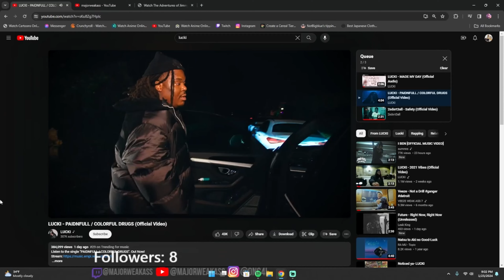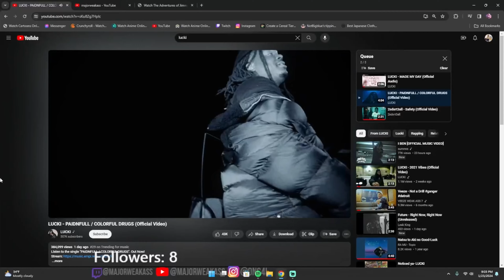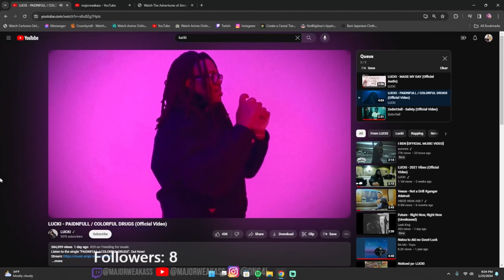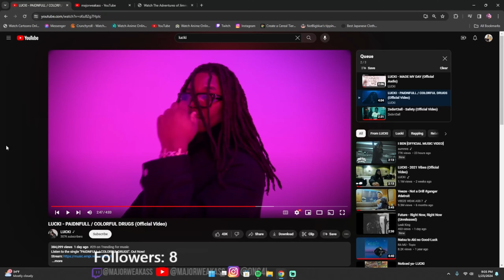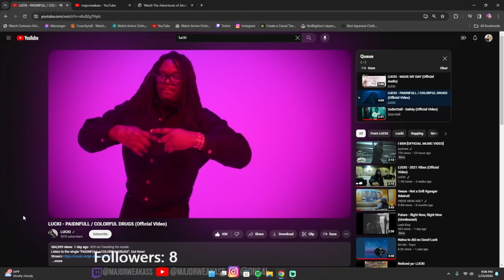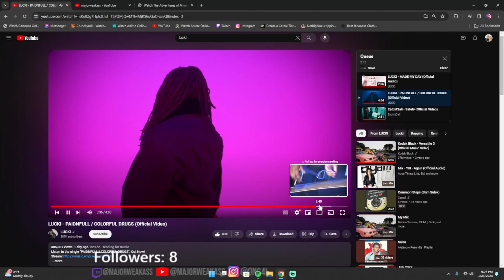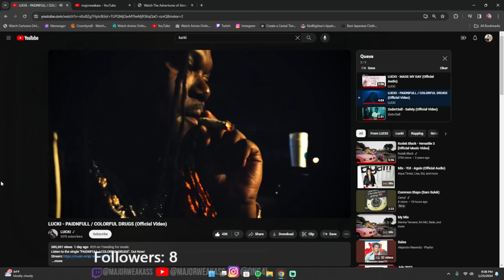Lucki Just Blessed 2024 With Two BANGERS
In this video, I react to lucki new song PAIDNFULL/Colorful drugs. Out of the two, colorful drugs was the better song but let’s thank god that lucki is blessing us with some bangers before Gemini.

I am a twitch Streamer in the W/L community who reacts, games, streams, entertains, reviews, etc. i take inspiration from streamers such as BruceDropEmOff, YourRage, Plaqueboymax, Kai Cenat, Gawsxo, Adin ross, Tae2Smoove, Tbvnks, Cash nasty, CaseOh, Siilky, Annoying Tv, Young Dabo, Agent 00, Fanum, Yusuf7n, scumtk, Im_Dontai, AMP, RDCworld1, Adin Ross, DEO, 5$tar, and many other streamers.